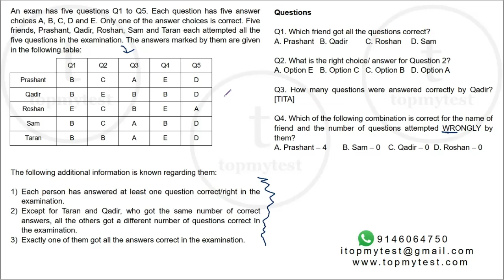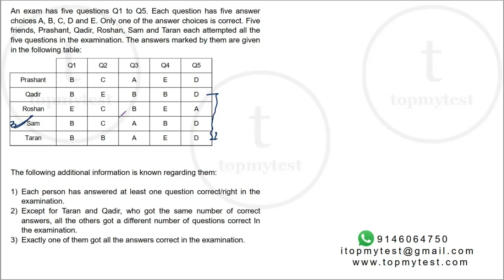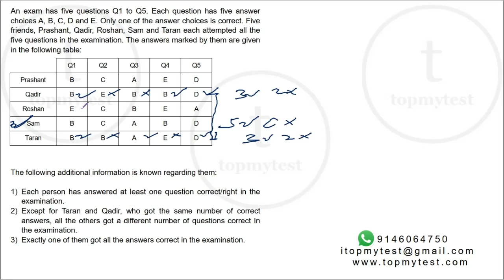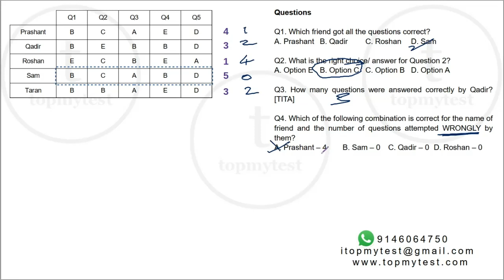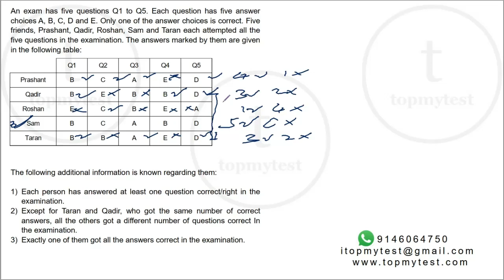CAT LRDI | Trial and Error | Answer Key Matching | Moderate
A question type that comes up very frequently where you have to find the right match. This is the template to answer all questions of that type.

CAT LRDI – Answer Key Matching

The entire set is available for you to solve before looking at the Video Solution.
Solve over 1000 CAT LRDI and QA Questions free